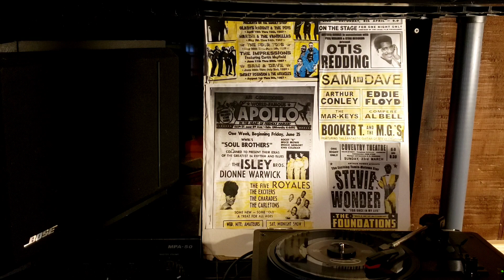CHUCK JACKSON / ANY DAY NOW